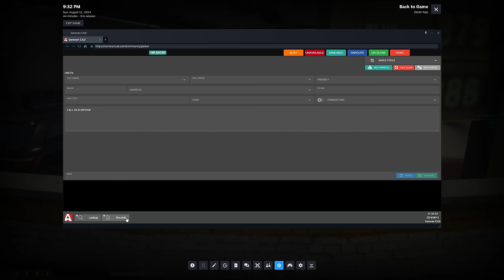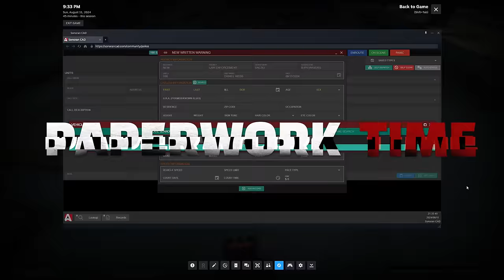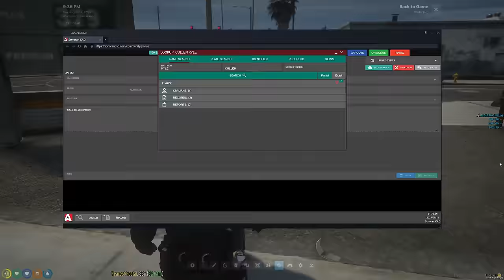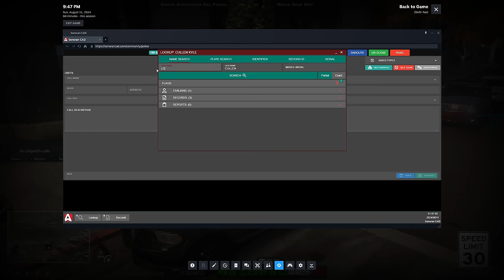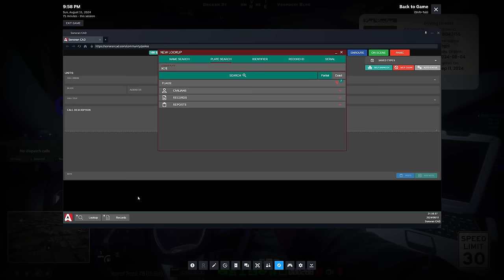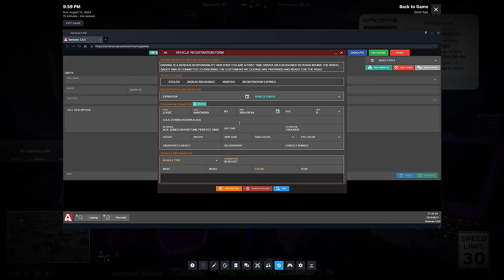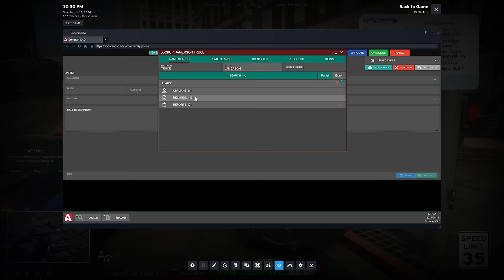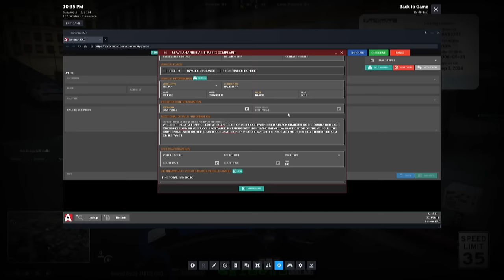I put belt to booty on criminals in GTA 5 RP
💥 F.I.S.T Puts Belt To Booty in GTA 5 RP! 🔥

In this intense and hilarious episode of GTA 5 RP, the F.I.S.T taskforce is back and bringing the heat! Watch as we take control of the streets of Los Santos, dishing out justice the only way we know how—by putting the belt to booty! 😎

This episode is packed with wild chases, epic confrontations, and plenty of action. Whether we're chasing down criminals or doing paperwork, you won't want to miss a second of the chaos.

🔥 What to Expect:

F.I.S.T Task Force latest adventures
High-octane chases and intense action
Hilarious and unexpected moments
Hardcore GTA 5 RP gameplay
The best of Los Santos roleplay